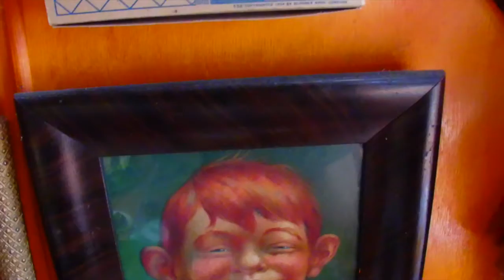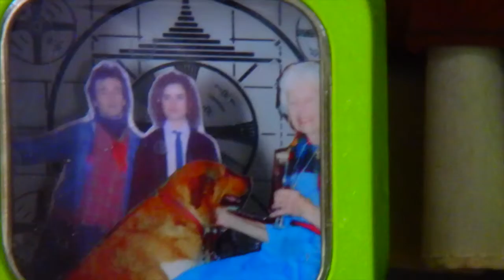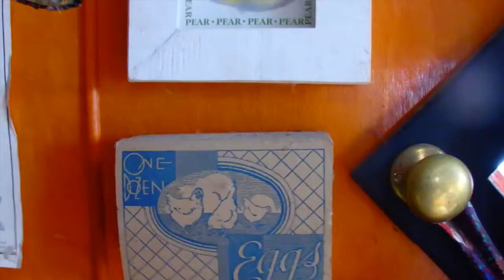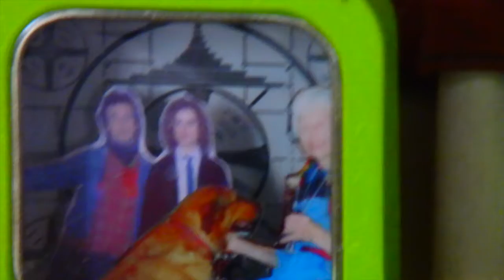Dog's Plot Studio Reveal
You might think that a guy living alone in an big old three wing, fourth generation , fourteen room farm house would not need a separate building for a studio, but I do need such as a resort if I am to get a whirl wind of work done without practical junk and ordinary people things getting in the way.  And you are not invited to visit me there, not only because of the  Pandemic thing, but really mostly because I want to be alone there; but here you have a virtual visit.  It was very very busy here today, busier than the day the pig fell into the well